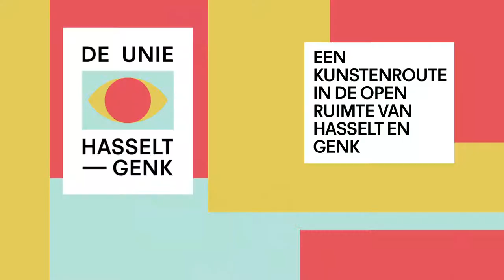De Unie Hasselt-Genk: Zoro Feigl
Artist talk met Zoro Feigl over zijn werk Beneath the surface, voor De Unie Hasselt-Genk